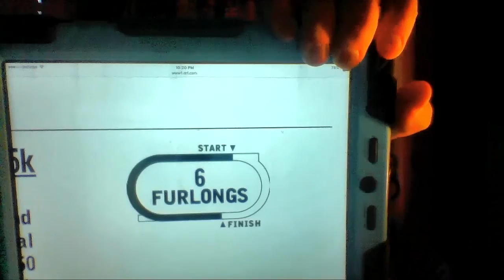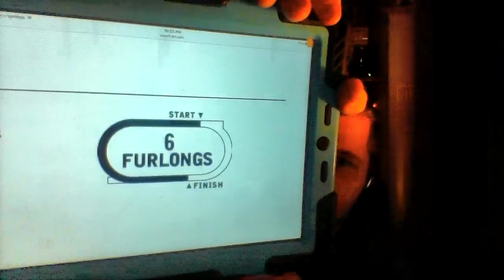Mahoning Valley Racecourse Stakes Races Selections The Steel Valley Sprint 2016 11/21/2016